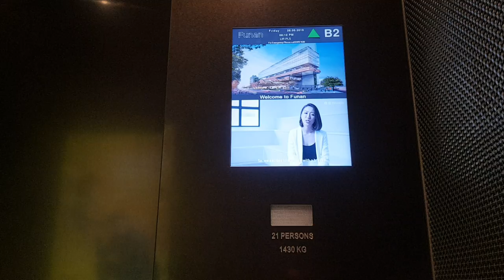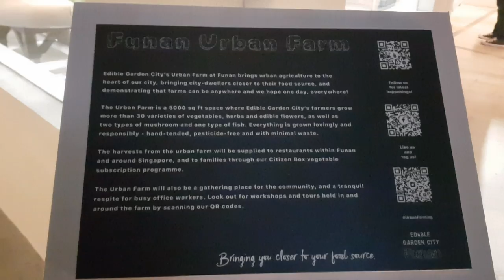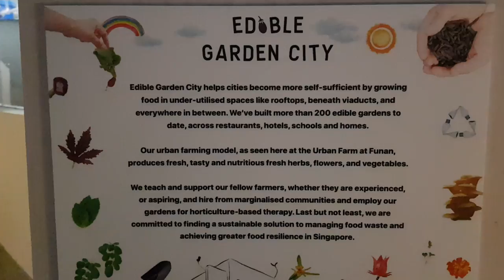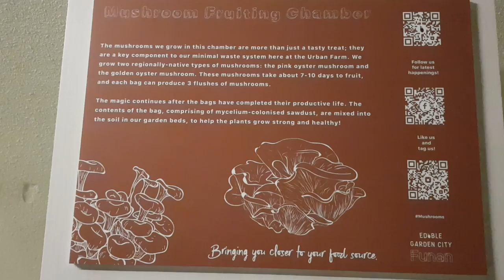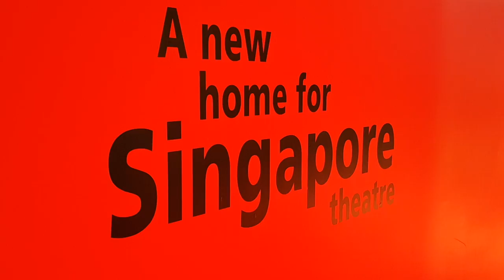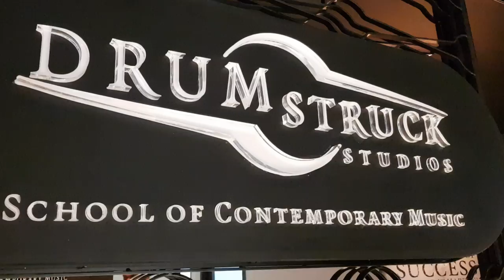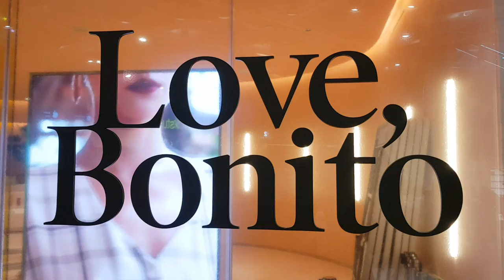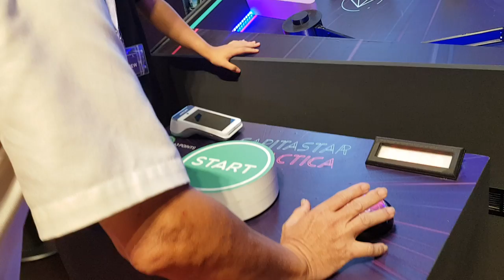Funan Mall Singapore Shopping Tour (Grand Opening 2019)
0:00 Indoor Rock Climbing
1:20 Urban Farm
4:54 Ark Futsal
5:43 Swing on the rooftop
6:22 Golden Village Funan
7:18 Hype stairway
7:20 Popsical
7:53 TFX Fitness
7:59 Kiap Kiap Place
8:16 LED Funan
8:39 Osmo pocket Alan Photo
8:42 Courts Funan
8:48 Funan Mall Art overview
9:16 Ah Gan Guo Gai
9:34 DJi First Flagship store
11:29 Kids Floor Dance
11:38 Contest Happening
13:57 Tote Bag Giveaway

The new Funan welcomed its first visitors on Friday (Jun 28) after a S$560 million renovation and redesign.

With flagship stores from well-known international and local brands, hundreds of new visitors eagerly waited for the doors of the revamped mall to officially open at 11.30am.

The new Funan is home to Taobao’s first Singapore store, while Brompton Junction, a British manufacturer renowned for their folding bikes, also debut its flagship store on Friday.

With a total gross floor area of approximately 887,000 sq ft, the Funan integrated development comprises a retail component, two office blocks and lyf Funan Singapore – the Singapore flagship of The Ascott Limited’s lyf coliving serviced residence that is designed by millennials for millennials. Funan is located right in the heart of the Civic District with excellent connectivity, including a direct underpass linking to City Hall MRT interchange station. As a new paradigm for live, work and play in Singapore’s city centre, Funan offers a synergistic combination of retail, office and serviced residence components that is designed to appeal to savvy consumers pursuing quality of life in a socially-conscious and creative environment.

The development use facial recognition technology to offer shoppers' recommendations, based on gender and age. Shoppers can also search for their car in the basement car parks, as there will be a video system that can record licence plates. New tenants announced include Brompton Bicycle, which will be its Singapore flagship store, a farm-to-table restaurant concept by Spa Esprit Group and gaming store GamePro, which will host eSports tournaments in a dedicated eSports zone. Meanwhile, the development's serviced apartment component, lyf Singapore, will be completed by late 2019 instead of 2020.